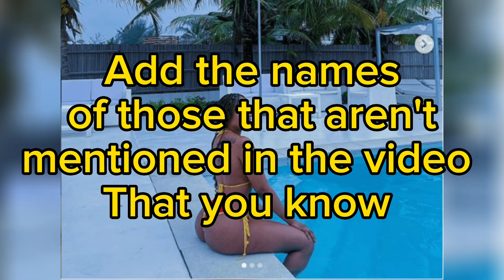Nigerian Celebrities with BBL/Liposuction gone wrong no 4 will crack you up